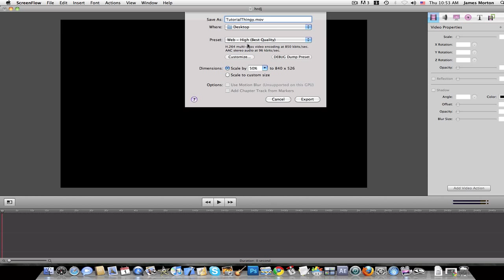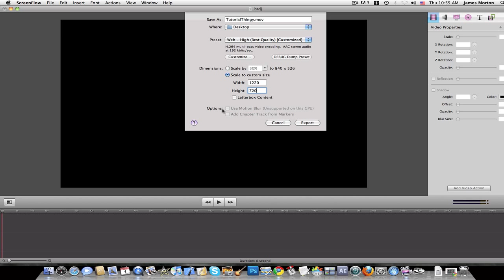The BEST Screenflow Render Settings For YouTube!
A tutorial on how to get the best render settings for YouTube with Screenflow.